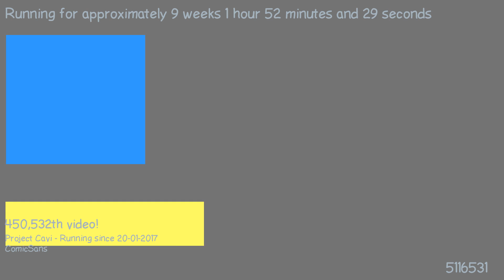1490399813 - Webdriver Cavi - H2